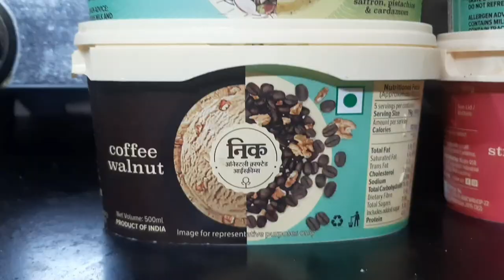trying 7 different flavour of icecream🍦🍦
this is a amazing challenge trying 7 different flavour of nic company icecreams 🍦😋
challenge become delicious and after the most flavourfull icecream we stop eating chocolate! to more information watch video till end👆👆